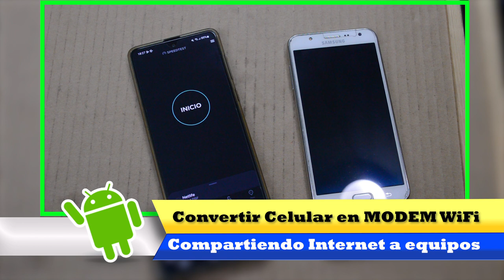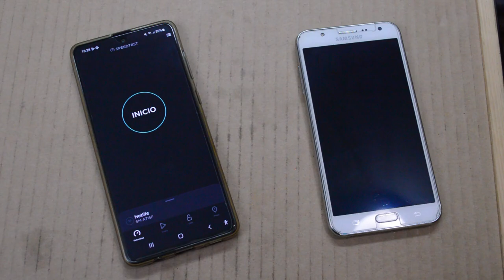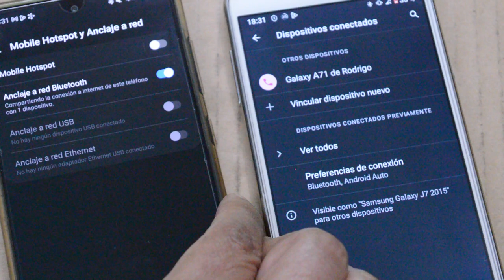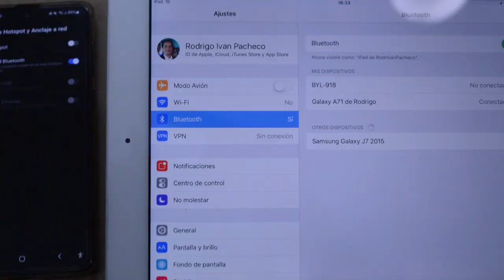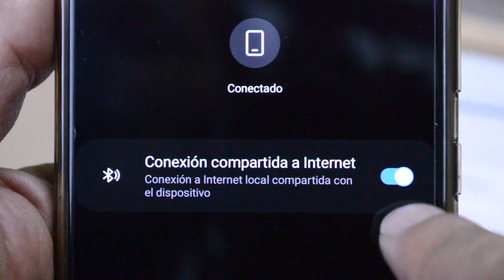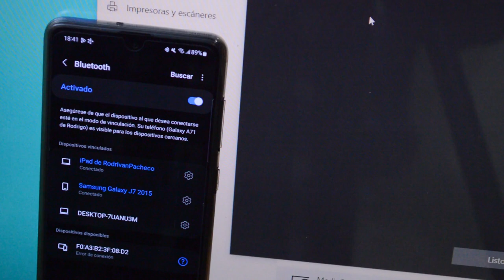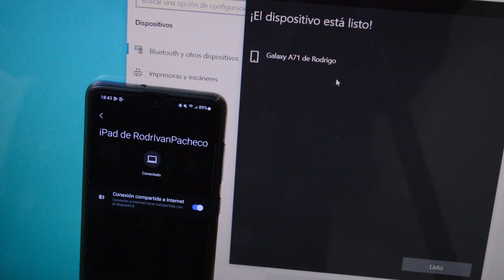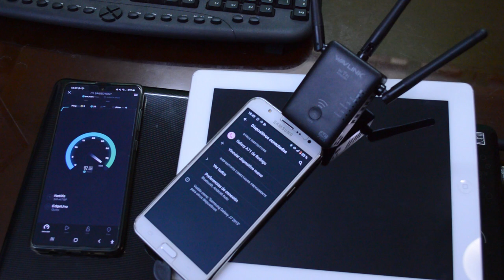[CONVERTIR CELULAR Android EN MODEM WI-FI] - [ Somos Android ]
😯 Convierte Fácil tu Celular en un Modem WiFi para DAR INTERNET a otros equipos.

► Descripción:
📱 Convertir CELULAR Android en MODEM WIFI | Somos Android

00:00 Porque debemos convertir un celular Android en modem WiFi
00:29 Comparando mi celular Android como modem con un repetidor WiFi
01:12 Compartir Internet por WiFi o con Conexión de Datos
01:37 Compartir Internet a un iPad
01:43 ¿Se podrá compartir Internet desde un modem Android a una Laptop?
01:53 Vertificar que tenemos Internet en el celular para convertir en modem
02:03 Modificar Ajustes del celular Android para compartir Internet
02:13 Configurar Mobile Hotspot y Anclaje de Red para convertir el celular en modem
02:25 Activar Anclaje por Bluetooth para convertir celular Android en modem
02:52 Dar Internet a otro celular Android desde el Celular Matriz
03:05 Vincular Celulares por Bluetooth.
03:34 dar Internet WiFi a un iPad desde el celular Android
04:01 Vincular iPad con el Celular Android para compartir Internet WiFi
04:14 Verificar equipos conectador a Internet con el celular Android
05:07 Celular Android compartiendo Internet WiFi a 2 equipos diferentes
05:34 ¿Se podrá compartir Internet del celular Android a un Laptop?
06:09 Emparejando Laptop con el celular Android
08:16 Midiendo velocidad de Internet compartida por el celular Android
08:37 Viendo videos de youtube en dispositivos móviles que reciben internet WiFi de celular Android